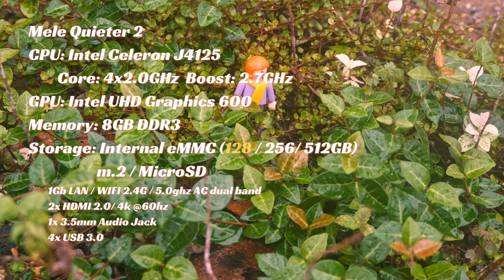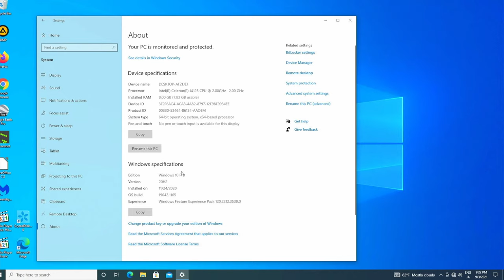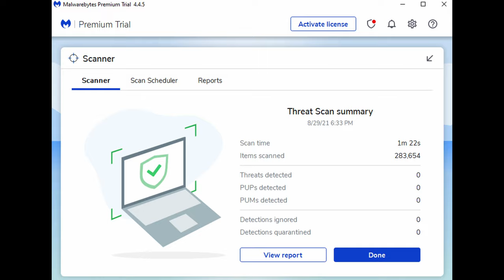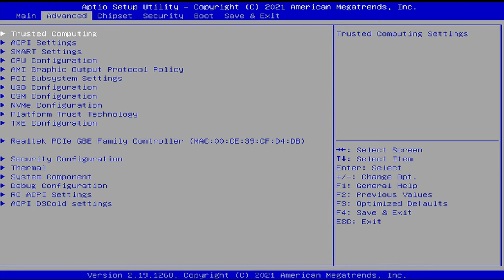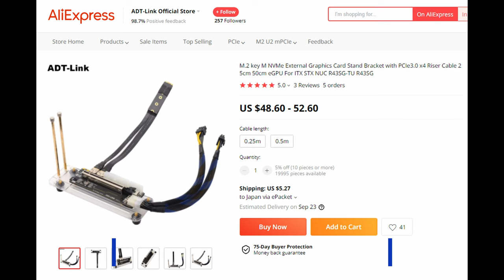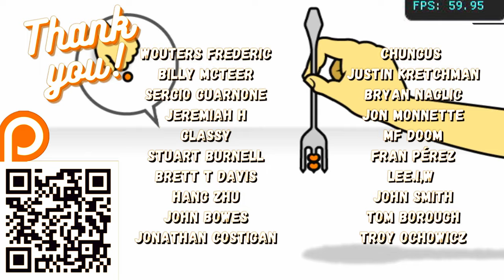A SILENT and STYLISH J4125 Mini PC [Mele Quieter2q Mini-PC REVIEW]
Armed with an Intel Celeron J4125, the Mele Quieter2Q is quiet, capable, and can even expand using an eGPU via the M.2 slot.  This small and affordable mini-pc packs a punch.
We benchmark the Quieter2Q, and we test it with multiple games on Steam.
It's also put through its paces in Batocera, as we emulate a variety of machines such as MAME, Dreamcast, Gamecube, Amiga, Wii and PS2.

Mini-PC:
Amazon US
Amazon UK
Amazon EU
Amazon JP

8bitdo Xbox Controller:

Timesnacks
@0:00 Intro / Unboxing
@1:30 Size Comparison / Specs
@2:05 Mount / Windows Software
@3:16 Benchmarks / Checks
@3:43 Steam Testing
@5:17 Emulation Testing
@6:18 Bios
@6:34 Batocera Testing
@11:03 Teardown
@12:02 Conclusion